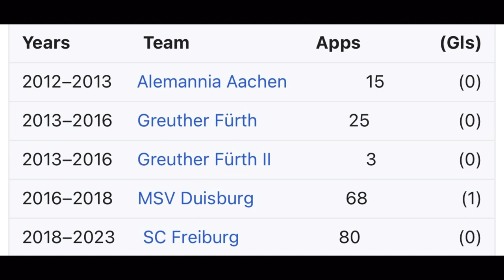Mark Flekken | Everything You Need To Know in 2 Minutes | Brentford FC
Mark Flekken has officially signed for Brentford from Freiburg for a reported 11 million pounds. Mark Flekken arrives to the Premier League after becoming the goalkeeper with the most clean sheets in the Bundesliga for the 2022/23 season. This video details who Mark Flekken is and what Brentford supporters can expect from the Netherlands international moving forward.